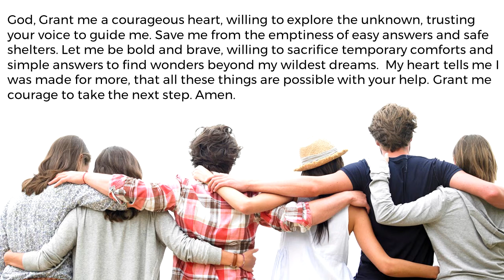Rise & Shine: John 1 1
Daily Dose of Spiritual Caffeine to INSPIRE, INFORM & IMPACT your life in ways you never imagined possible!